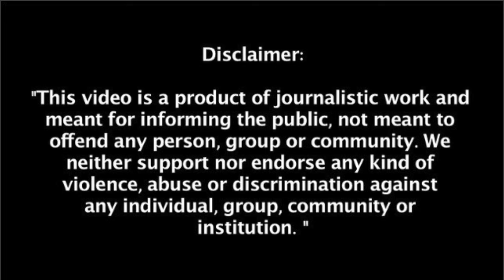Agra Teachers Fight Viral Video: Principal, Teacher Fight Over Coming Late to Agra School